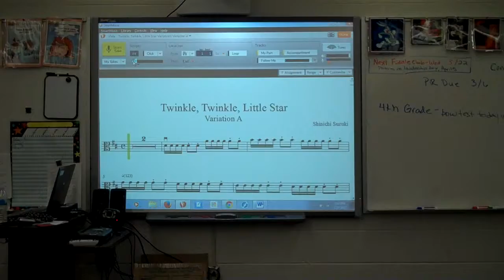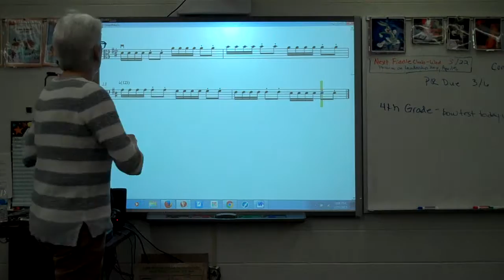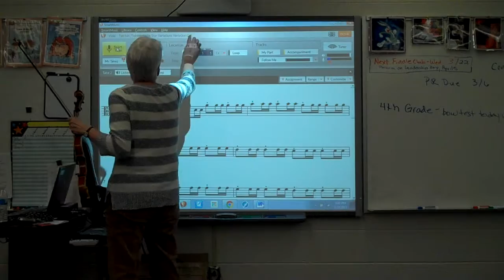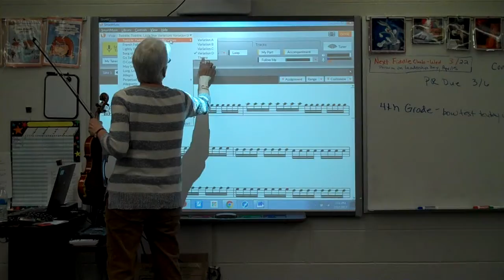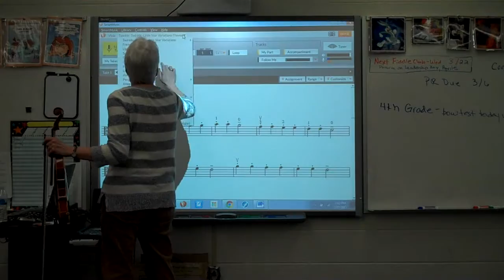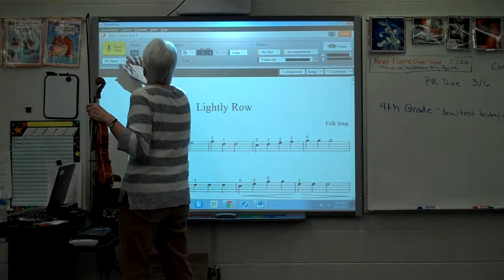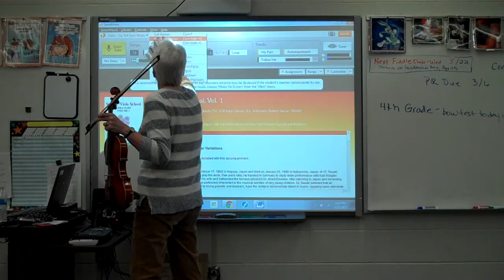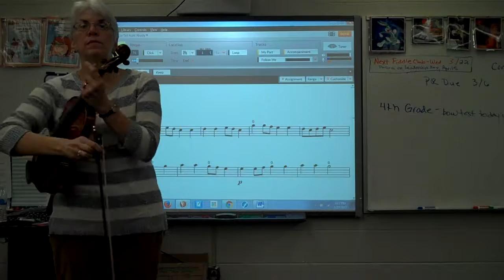4th Grade Part One